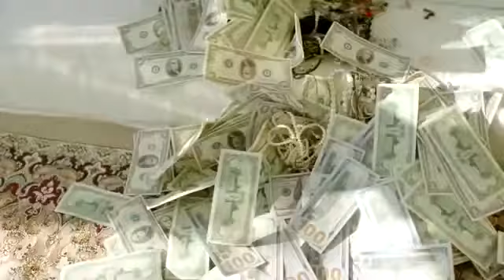Gehda Jade lede Jaguar Firavana 5star😋👑 | Ghaint Song - Must watch |best songs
Hi guyz
comment your Favr8 line below
We provide you All good content as possible
At last i would like to thank you for putting your precious time on this video
Thanks a Lot bruh😋
All music company

Song
Snapchat Story (feat. Romee Khan)
Artist
Bilal Saeed
Album
Believe Music (on behalf of Desi Music Factory), and 1 Music Rights Societies